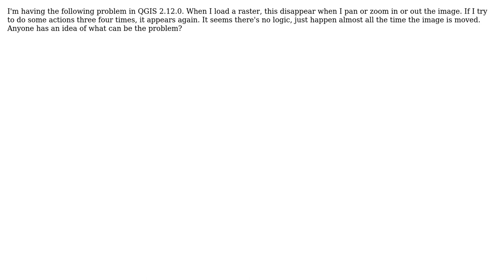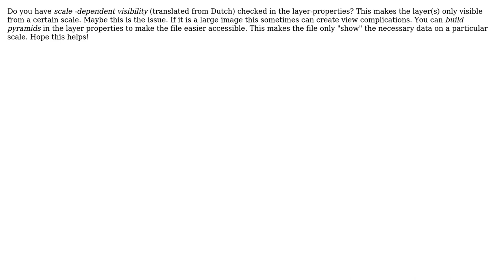GIS: Raster disappears when pan or zoom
With thanks & praise to God, and with thanks to the many people who have made this project possible! | Content (except music & images) licensed under CC BY-SA | Music | Images & others | With thanks to user underdark user Konan Pruiksma user F. Cian and the Stack Exchange Network Trademarks are property of their respective owners. You are responsible for your own actions.